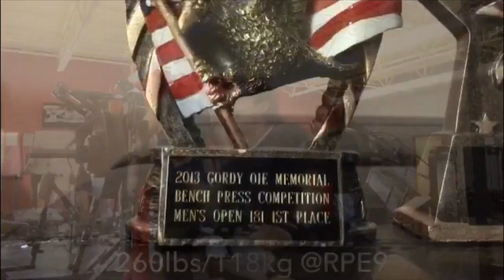Bench Peak: 5 Weeks Out!